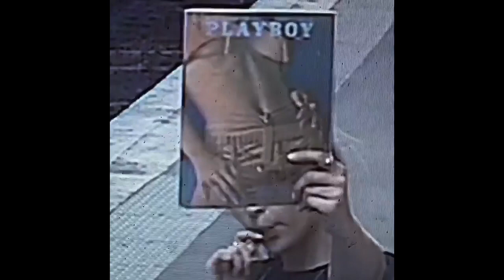[FREE] 90’s R&B SAMPLE TYPE BEAT “sexual pt.2” - yolegend